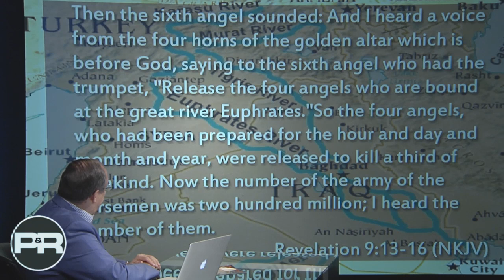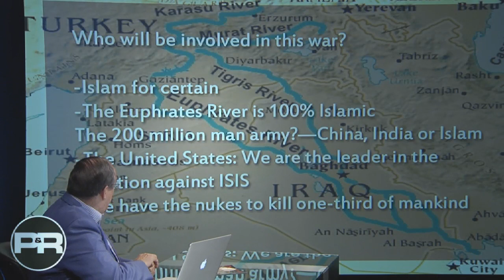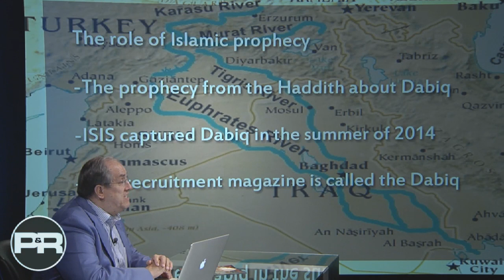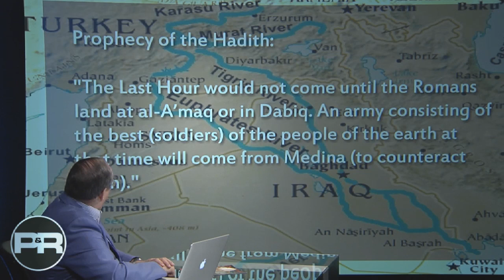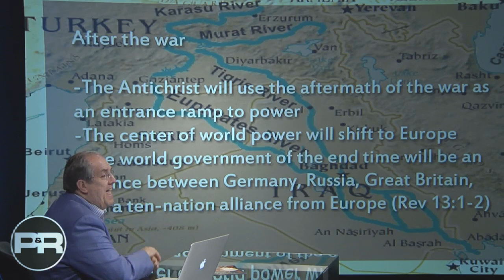One-Third of Mankind to be Killed